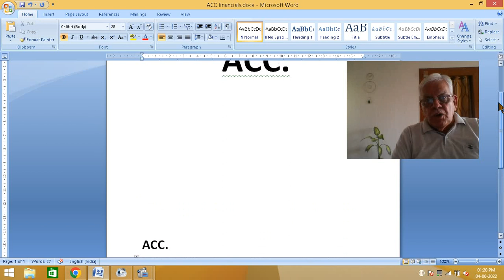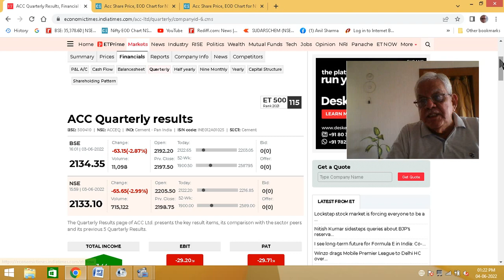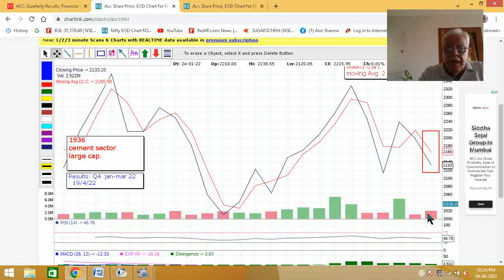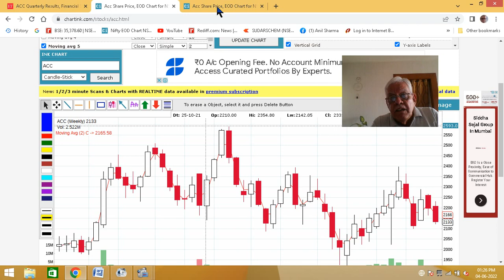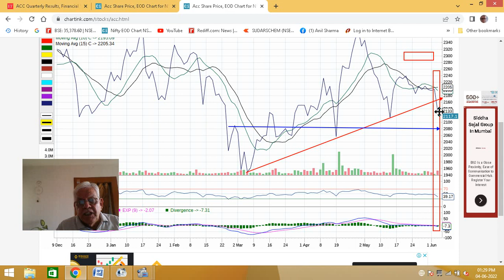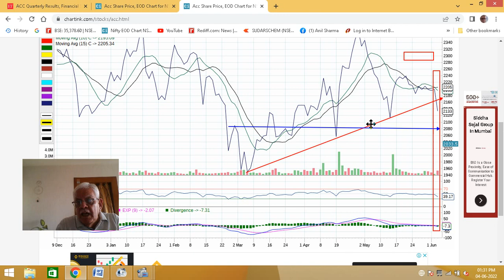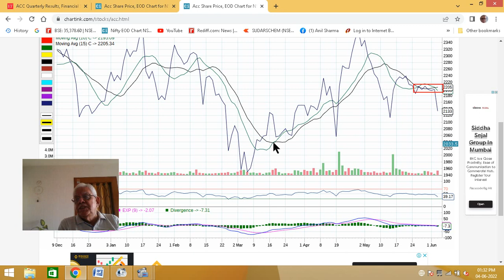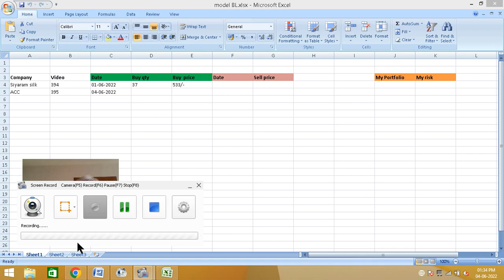Video: 395: RSI Indicator Buy strategy-ACC, Techno-Funda check.15%-40% profits next 45 days ?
Buying strategy in ACC, fundamental & tech check.15%-40% profits next 45 days possible ?
next round of results will start in july 2022. ACC is a grand cement stock offers a great opportunity to buy . we discuss what are levels at which trader can buy ?
Refer play list for understanding fundamental and technical analysis in 7-8 videos.
consult your broker before any buying or selling.